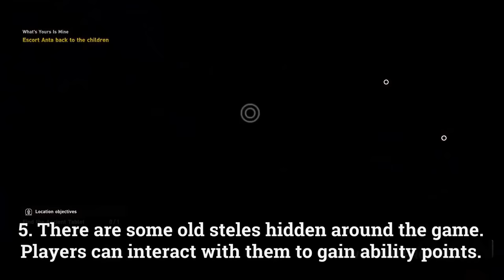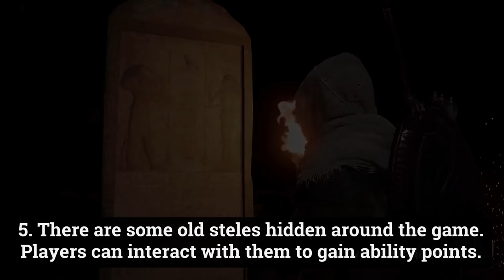Assassin's Creed Origins - Combat, Hidden Pathways, Vultures, Smoke Bombs and More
9 New Confirmed Facts about Assassin's Creed Origins: Combat, Hidden Pathways, Vultures, Smoke Bombs and More

Footage shown in facts 1 to 8 is from a new gameplay video uploaded by IGN.